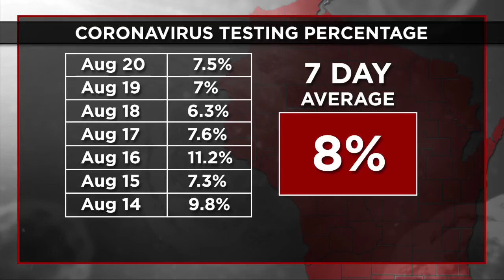Thursday Case Numbers